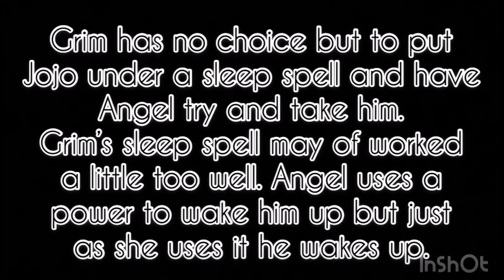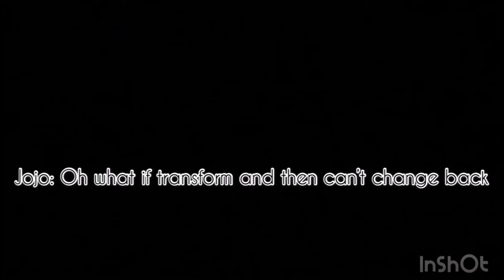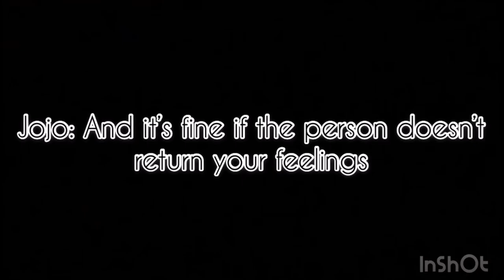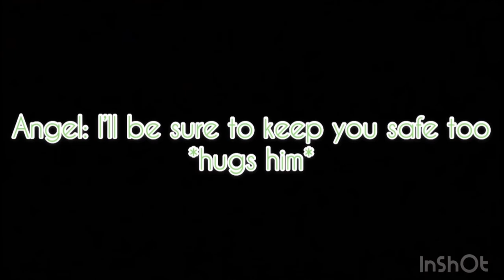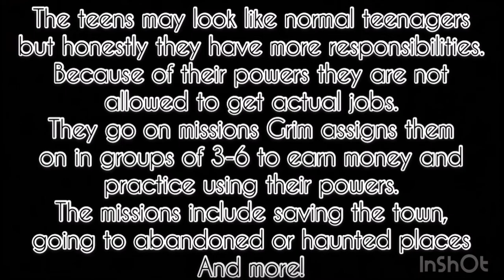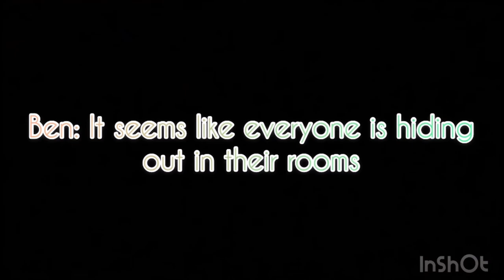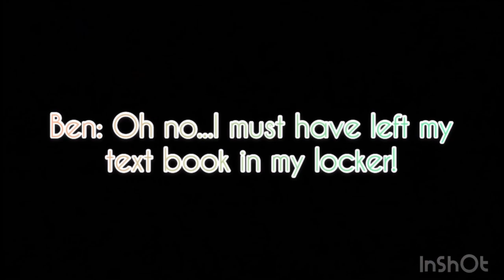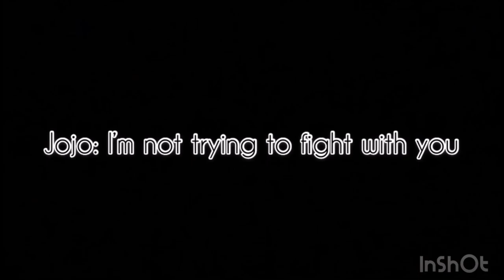TheHouseOfMisfitz season 1 comic audio trailer (fan dubs)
Hi everyone! Amy here, I am super nervous and excited to share with you guy something I have been working on for a long time!
The voices in the video playing are voices that fit my characters or I want for some of my characters to have, If I ever￼ end up animating or end up big I’d want them.
￼￼￼Back in 2014 I started writing a book series, first it became fan fiction from some of my favorite cartoons, as I got older anime started to give me some inspiration on stories and plots.
I have some of my favorite cartoon characters as well as my own characters.
From 2014 to late 2021 ￼I have written over 4 books in total with each book having between 15 to 20 chapters each!
In 2021 I started drawing a comic series that followed it.
I spent over 2 months with excessive amount of imagination for the comic dubs, almost 2 weeks of captions just as the character is talking. ￼GrimAdventures